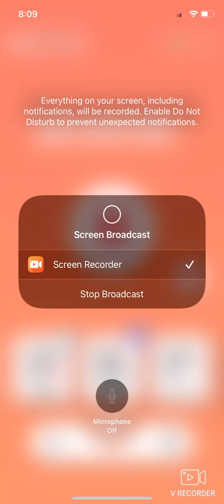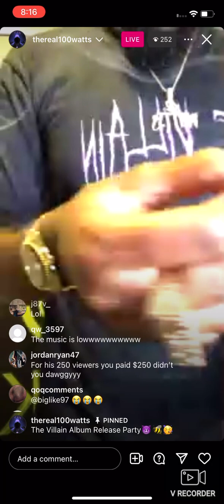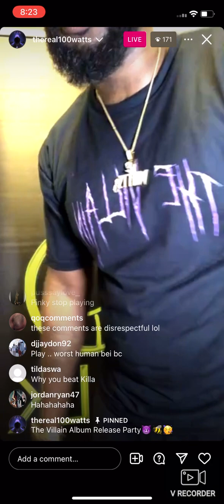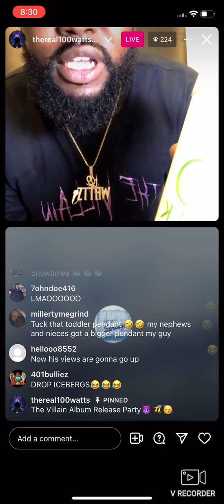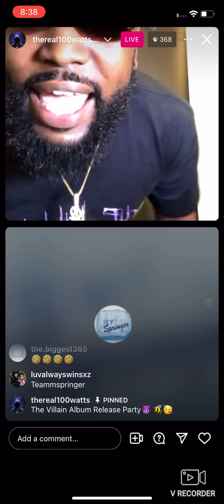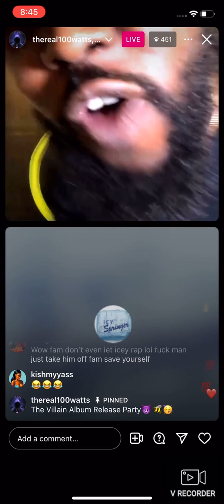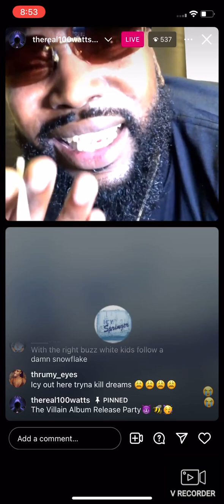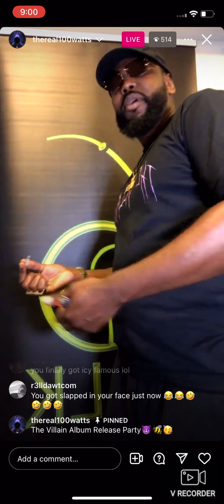#🥤🌍 100 WATTS🏋🏾 + ICY SPRINGER🥶 On IG Live❗️PT.1